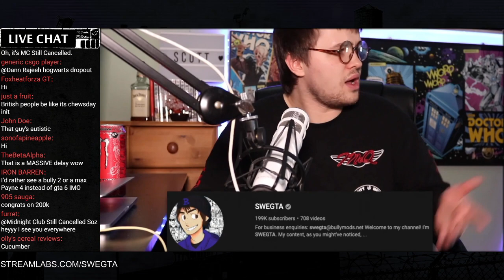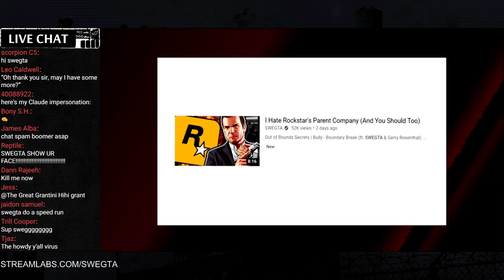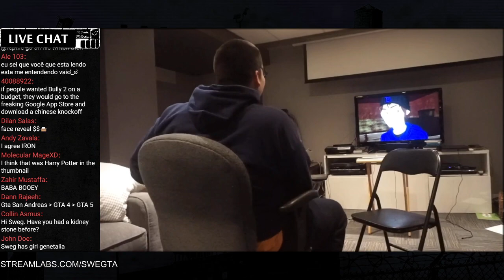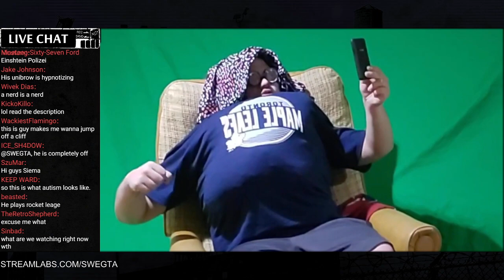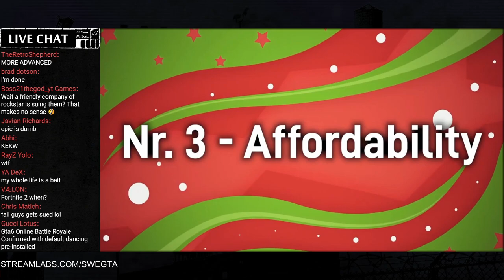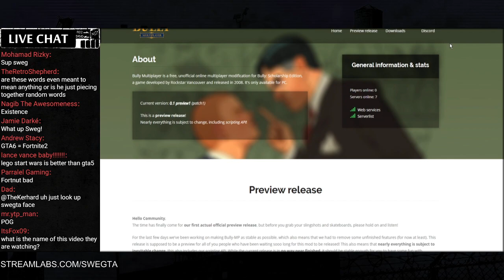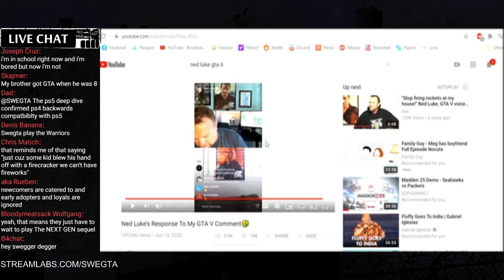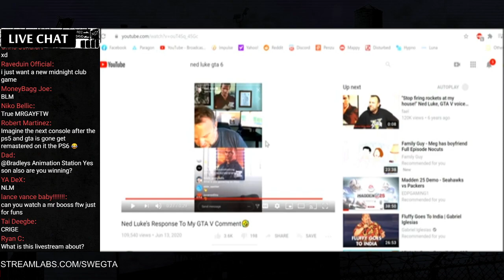Grand Theft Cringe